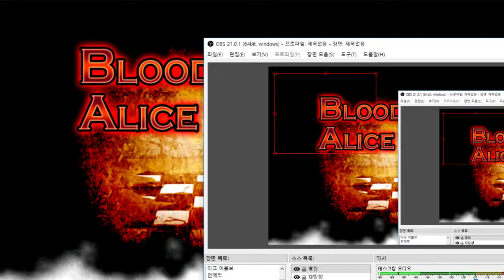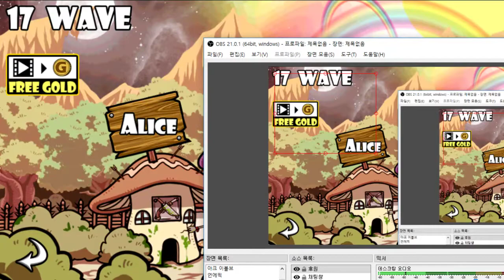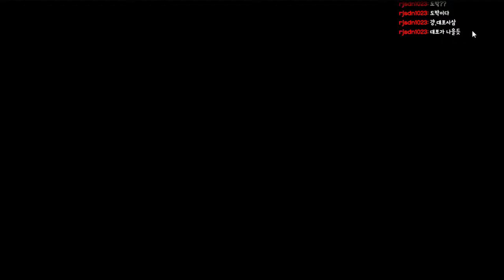이상한 나라의 엘리스를 모티브로한 디펜스게임 - 블러디 엘리스 디펜스 (도바킴)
블러디 엘리스 디펜스 (도바킴)